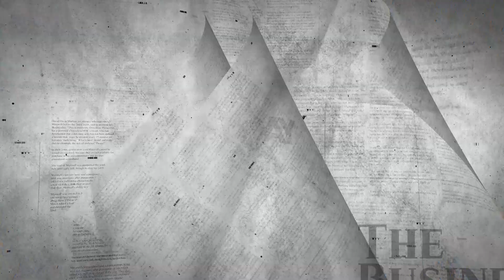রাত ৮ টার পর বিপনি বিতান বন্ধ, মসজিদে চলবে না ‘এসি’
বিদ্যুৎ সংকট মোকাবিলায় দেশজুড়ে এলাকাভিত্তিক লোডশেডিংয়ের সিদ্ধান্ত নিয়েছে সরকার । আপাতত এ লোডশেডিং দুই ঘণ্টা পর্যন্ত হতে পারে । খরচ কমাতে ডিজেলভিত্তিক বিদ্যুৎকেন্দ্রের উৎপাদনও স্থগিত করা হয়েছে। সেই সঙ্গে সপ্তাহে এক দিন বন্ধ থাকবে পেট্রলপাম্প।